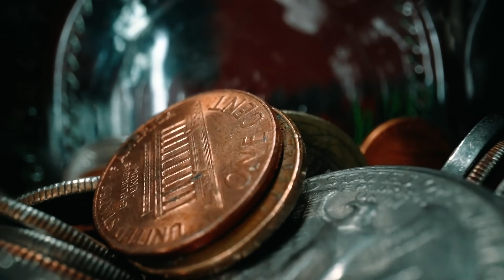O que é LATÃO? Latão: O Metal Versátil. Descubra as Surpreendentes Aplicações do LATÃO.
Descubra o Mundo Fascinante do Latão: Conheça suas Aplicações, História e Impacto em Nossas Vidas!

Você já se perguntou sobre o metal por trás dos instrumentos musicais, dos detalhes arquitetônicos e até mesmo dos acessórios do dia a dia? Prepare-se para mergulhar no universo do latão, uma liga metálica tão versátil quanto surpreendente!

No meu novo vídeo, você irá desvendar os segredos do latão, desde a sua descoberta nos primórdios da metalurgia até o papel crucial que desempenha em nossa sociedade moderna. Esta jornada nos levará pelos usos multifacetados deste metal e pelas suas propriedades que o tornam tão excepcional.

Vamos explorar como o latão, composto principalmente por cobre e zinco, se tornou a escolha ideal em uma ampla gama de indústrias. Desde a arquitetura até a indústria automotiva, passando pela eletrônica e aviação, o latão é um protagonista silencioso, mas essencial, nos objetos que usamos todos os dias.

Além disso, vamos desvendar os mistérios por trás das propriedades únicas do latão, como sua durabilidade, resistência à corrosão e até mesmo seu efeito antimicrobiano. Você ficará surpreso ao descobrir como esse metal amarelo-dourado não apenas proporciona beleza estética, mas também funcionalidade essencial em nossa vida cotidiana.

Ao longo do vídeo, você encontrará informações detalhadas sobre as aplicações do latão em instrumentos musicais, na construção civil, na indústria eletrônica, em joias e muito mais. Aprenderemos como este material histórico continua a moldar o nosso mundo moderno e por que é considerado um dos metais mais versáteis e valiosos da atualidade.

Prepare-se para uma jornada de descoberta e conhecimento sobre o latão, um vídeo repleto de curiosidades, fatos interessantes e uma perspectiva fascinante sobre um dos metais mais antigos e influentes da história da humanidade.

Inscreva-se no canal para não perder este mergulho no universo do latão e compartilhe este vídeo com os apaixonados por metalurgia, engenharia, arte e curiosos sobre como os materiais moldam o nosso mundo!

Juntos, vamos explorar e apreciar o latão de uma maneira totalmente nova!